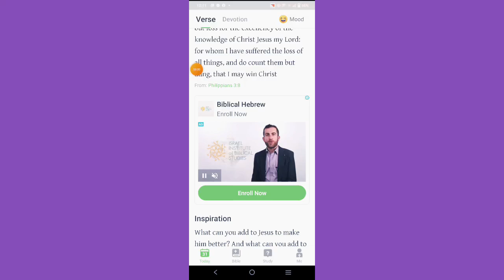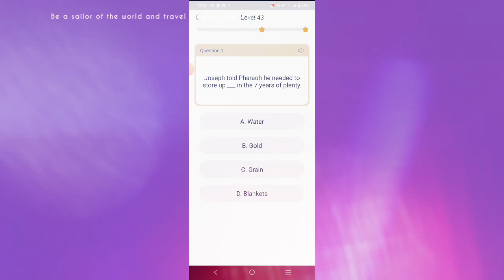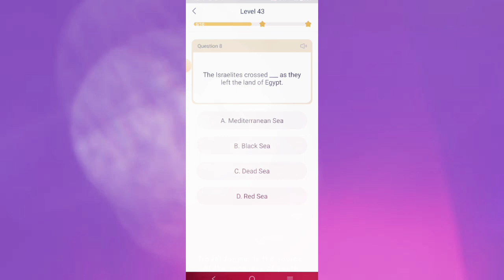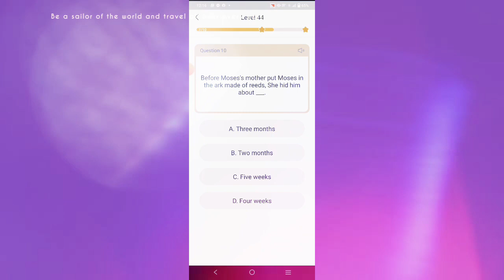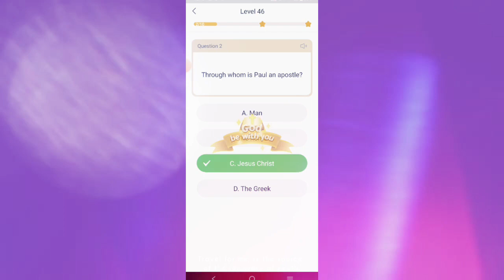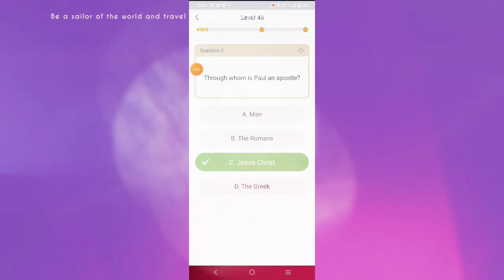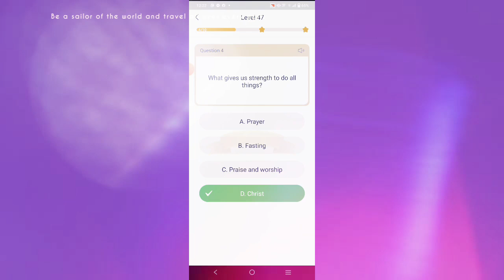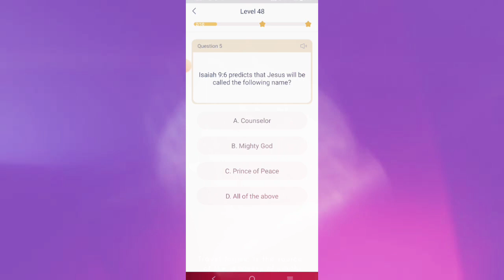Let's Study the Holy Bible while enjoying, Playing and testing out knowledge of the Word!